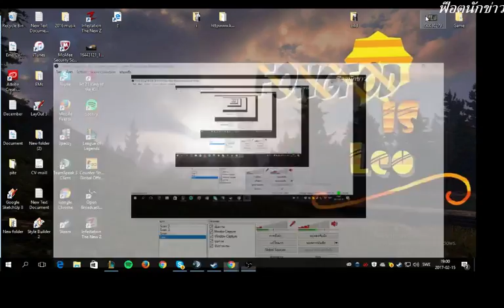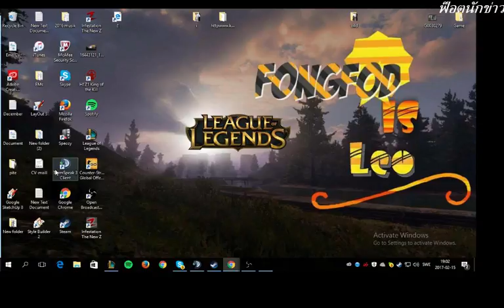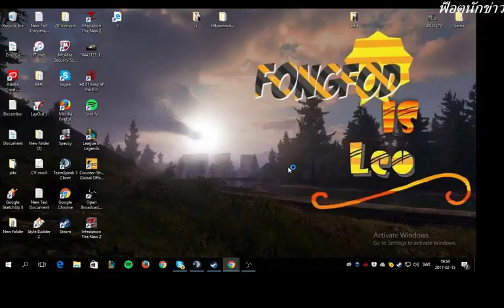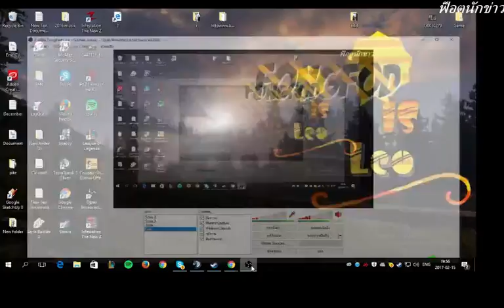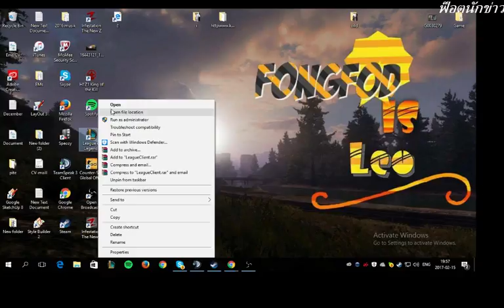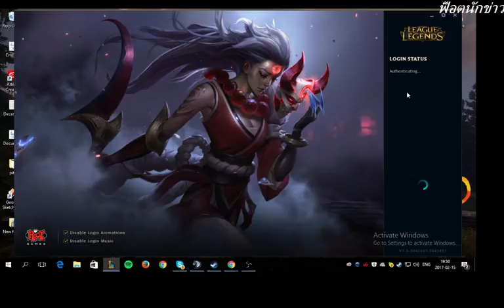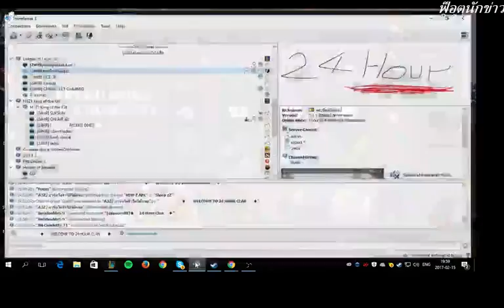FongFod is Leo